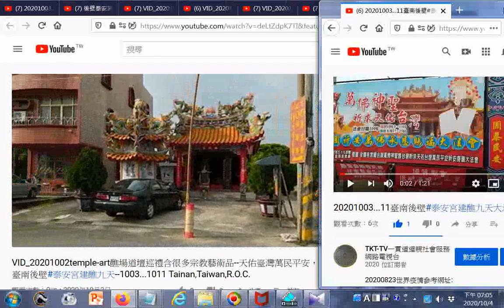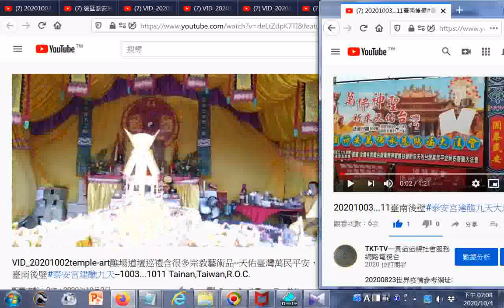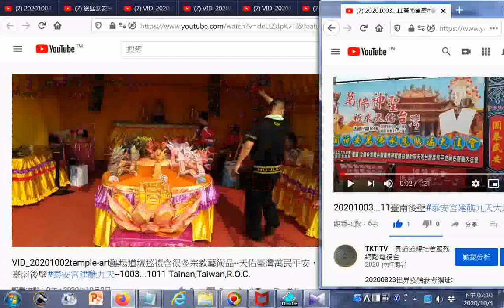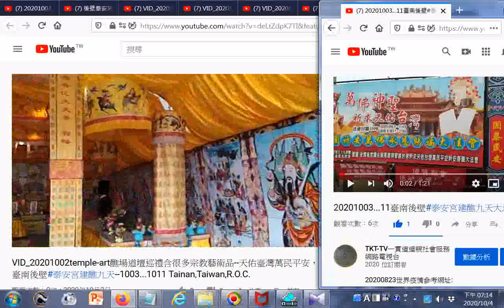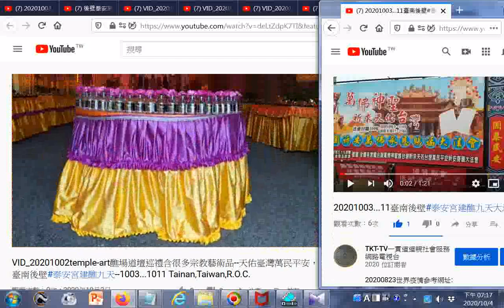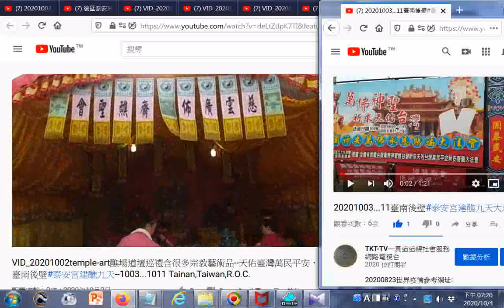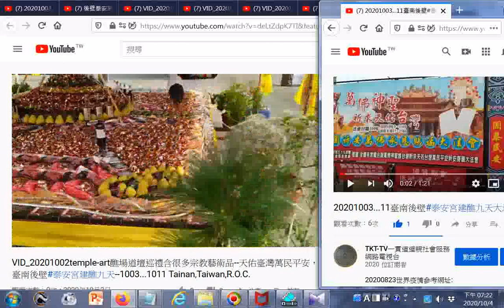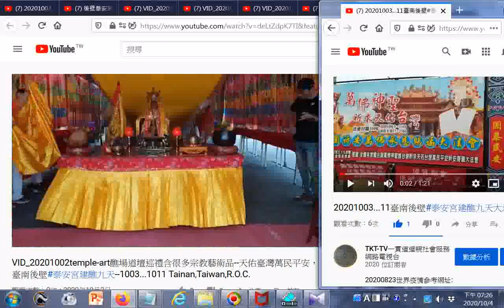ggg臺南後壁#泰安宮建醮九天大法會...temple-art醮場道壇巡禮含很多宗教藝術品--天佑臺灣萬民平安臺南後壁#泰安宮建醮九天--1003...1011Tainan,Taiwan,R.O.C.